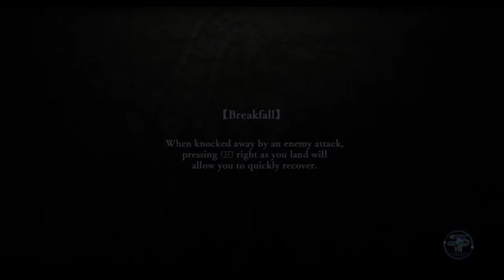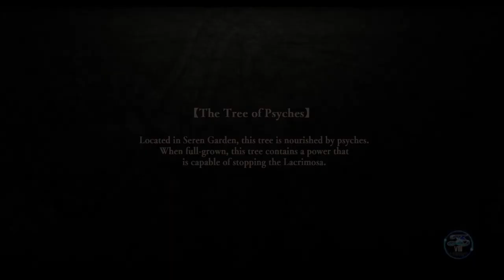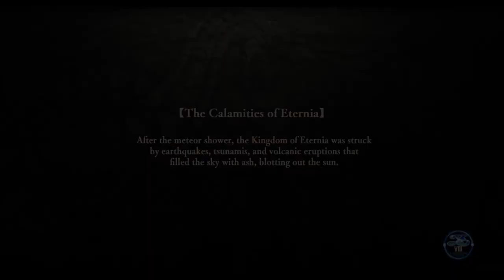Let's Play Ys VIII Lacrimosa Of DANA - Part 97 - Brought To You By Raid Shad...Just Raids!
It's Raid Time!  All raids, all the time!  Dogi Squad advantage?

Finally I can begin my Let's Play Ys VIII Lacrimosa Of DANA! I've waited since it was originally announced, hopeful of the PC releasing at the same time as the PS4, then checking in with every delay. After MONTHS of waiting, it's finally out for PC. I'm ready to dive in and I hope you are too! Back to the world of Ys and back in the shoes of Adol Christin! Red Haired Swordsmen unite! Hmmm. that would only make sense if I were a red haired swordsman...no matter...UNITE! Oh, also enjoy! :D